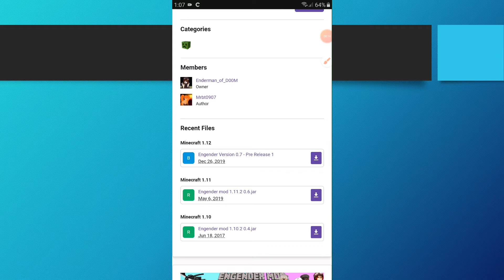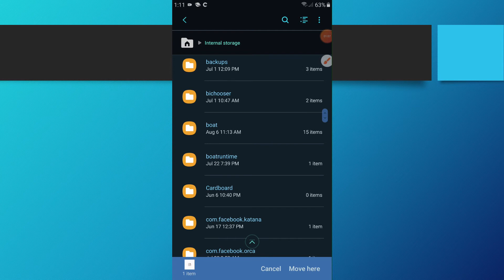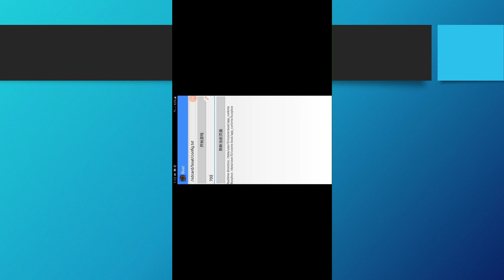How to put Engender mod on boat | Minecraft Java Edition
How to put Engender mod on boat